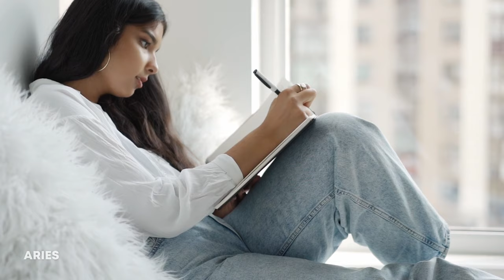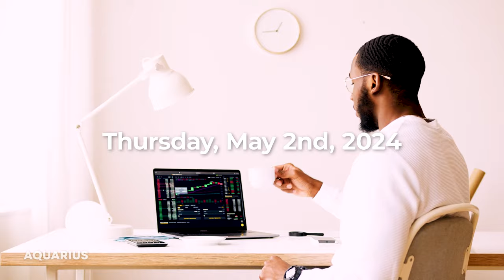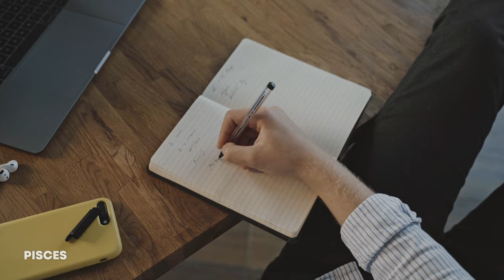Each Zodiac Sign's ✨ LUCKIEST DAY ✨ in May 2024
The Luckiest Day of the Month for each Zodiac Sign

TIMESTAMPS:
00:00 Intro
00:32 ARIES Luckiest Day of May 2024
01:15 TAURUS Luckiest Day of May 2024
02:14 GEMINI Luckiest Day of May 2024
03:15 CANCER Luckiest Day of May 2024
04:20 LEO Luckiest Day of May 2024
05:09 VIRGO Luckiest Day of May 2024
06:02 LIBRA Luckiest Day of May 2024
07:00 SCORPIO Luckiest Day of May 2024
08:00 SAGITTARIUS Luckiest Day of May 2024
08:41 CAPRICORN Luckiest Day of May 2024
09:47 AQUARIUS Luckiest Day of May 2024
10:35 PISCES Luckiest Day of May 2024

Written by: Kate Rose
Stock Footage: Pexels.com
Edited by: Hannah Compton
Narration by: ElevenLabs